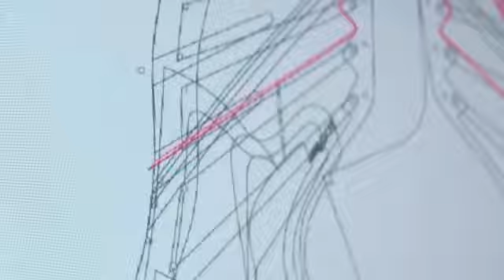Fabrication nike football